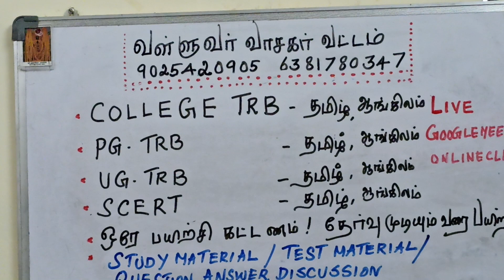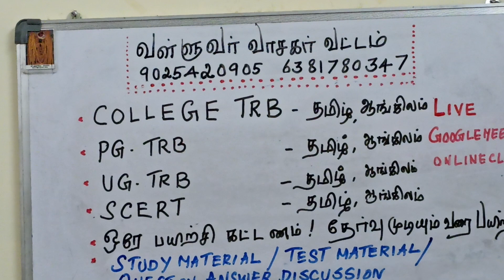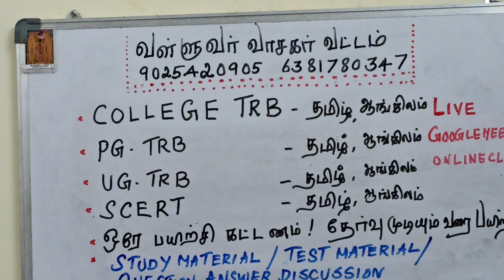College TRB Latest News!!! வள்ளுவர் வாசகர் வட்டம்| 9025420905